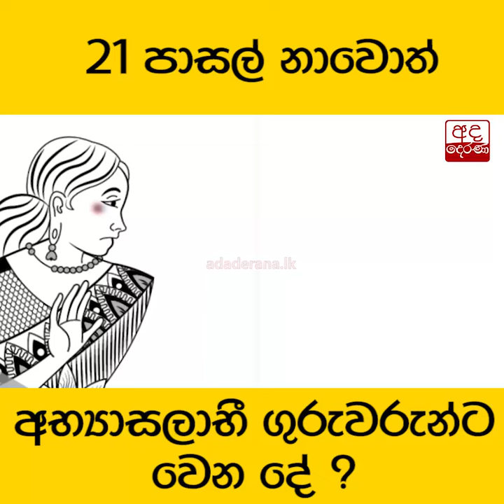21 පාසල් නාවොත් අභ්‍යාසලාභී ගුරුවරුන්ට මොකද වෙන්නේ ?